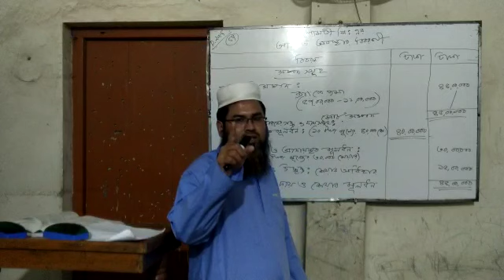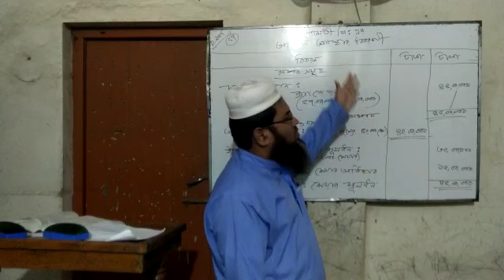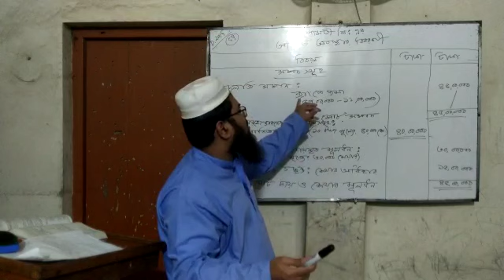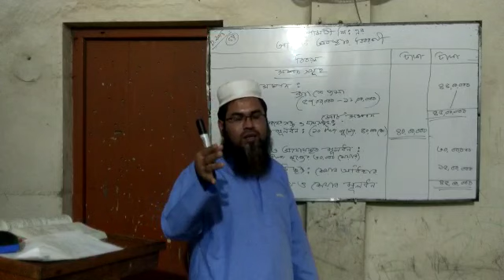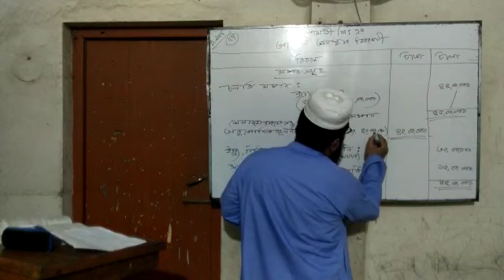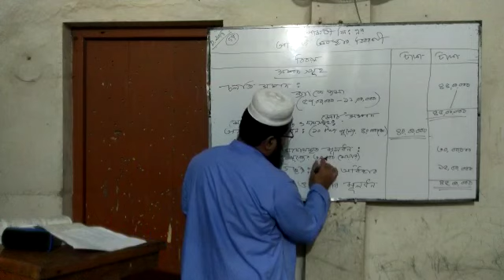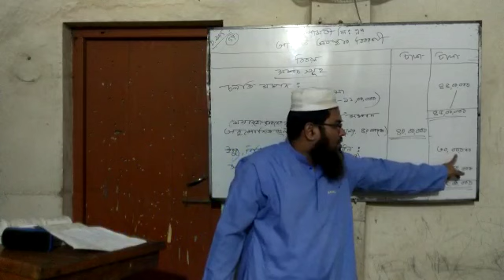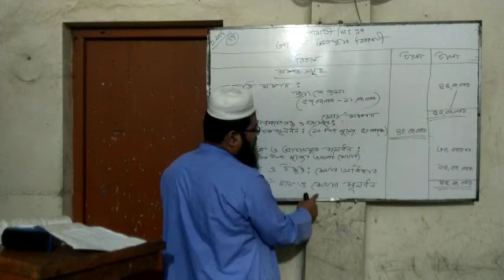Accounting 2nd Paper Class 1 | Capital Of Join Stock Company | Chapter 4 (Part 5) By Rafiq Sir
Capital Of Join Stock Company